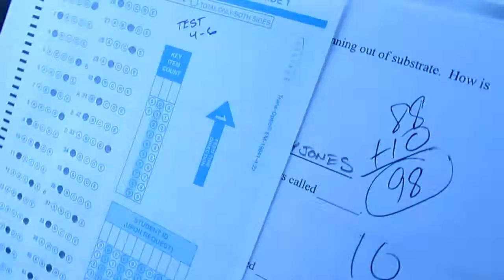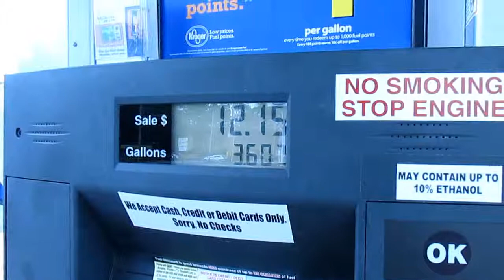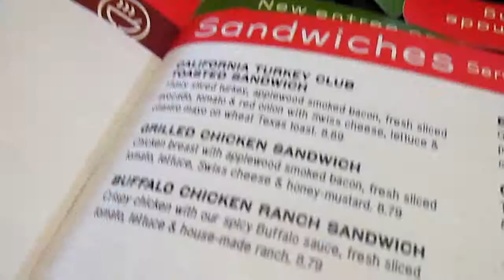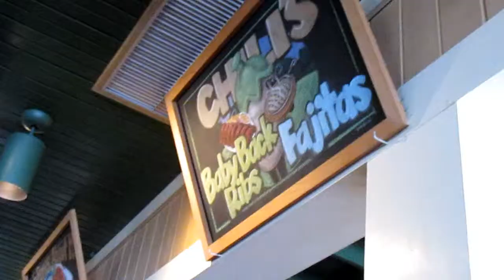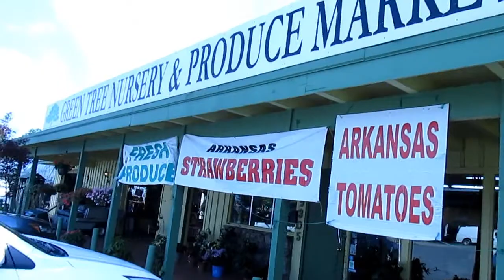Coffeeshops and Produce markets | RadVenturousCorey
Day 6// Found a Coffeeshop and went to a produce market